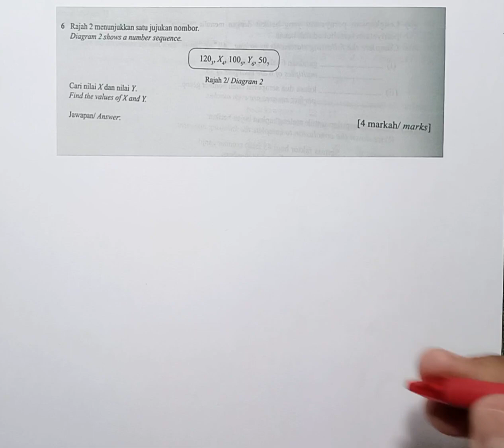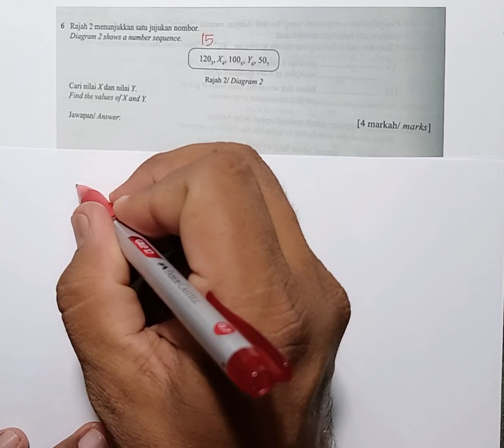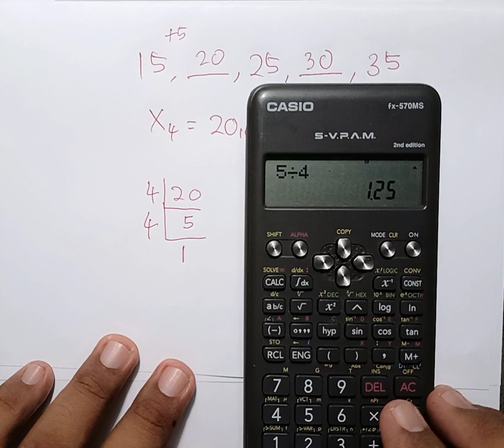ASAS NOMBOR BERKAITAN JUJUKAN DAN POLA MATEMATIK SPM